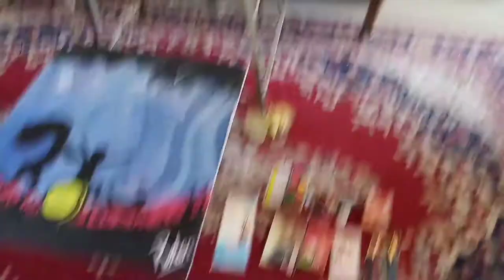Painting kharab hogai guys||2nd vlog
Hi everyone Welcome back to RehanArt's channel we renovate a old painting

Regarding RehanArt's...